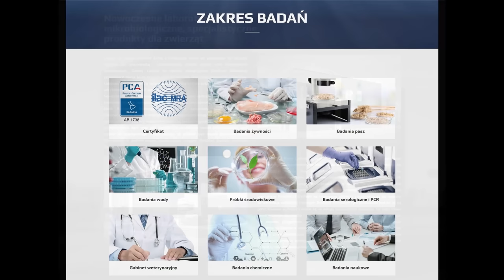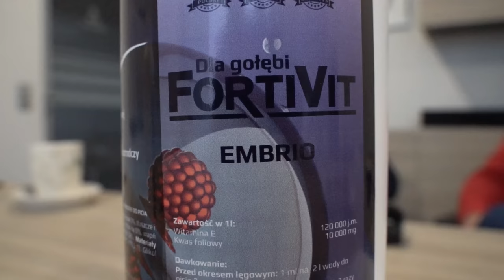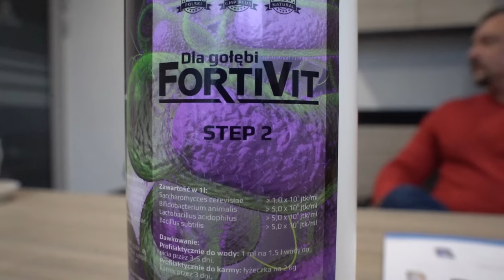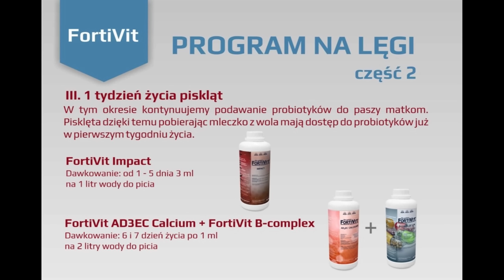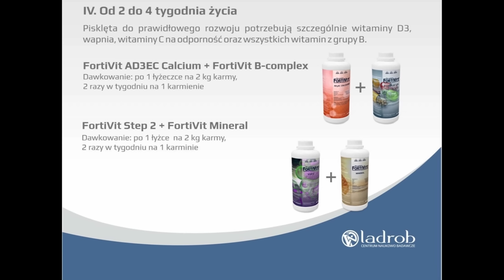LADROB - Centrum Naukowo Badawcze | Przygotowanie gołębi do lęgów / Program na lęgi!